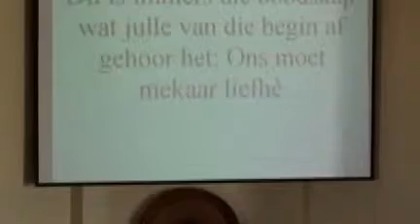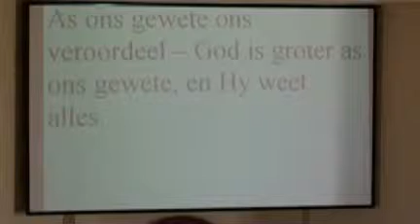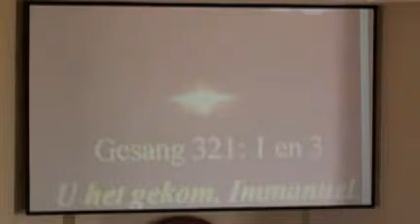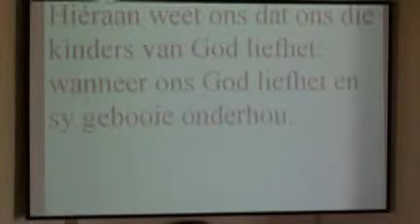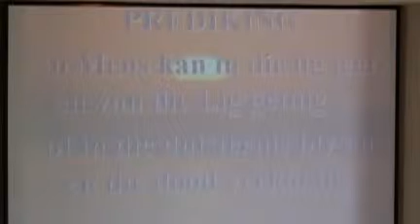2011-03-20 Diens 03 Skriflesings Sang en Preek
Skriflesings Sang en Preek tydens Sangdiens op 20 Maart 2011